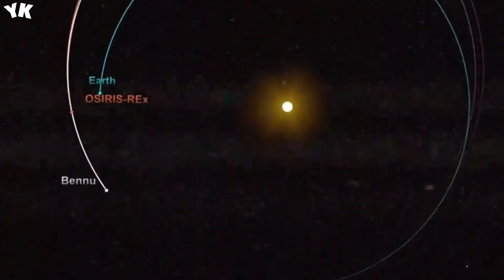Michio Kaku Warns: "Betelgeuse Began Violently Vibrating & Now Something TERRIFYING Is Happening!!